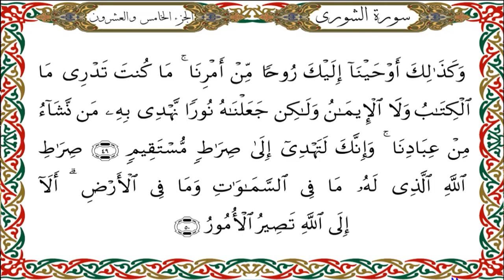سورة الشورى برواية هشام عن ابن عامر-القارئ نبيل حتيم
سورة الشورى  برواية هشام عن ابن عامرالكوفي-القارئ نبيل حتيم